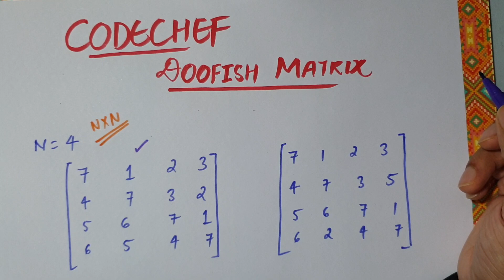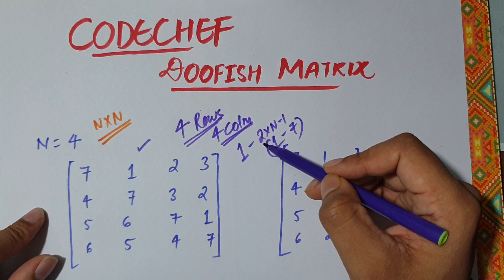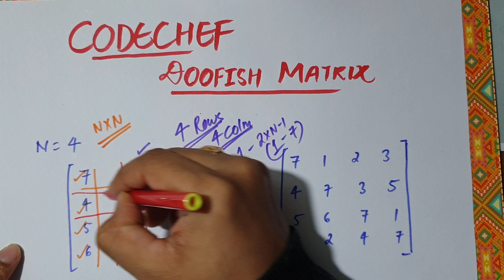CODECHEF JANUARY LONG CHALLENGE 2020 | DOOFISH MATRIX | DFMTRX | Part-1